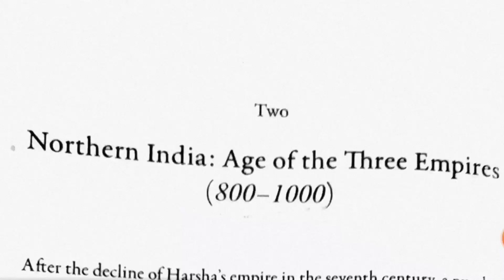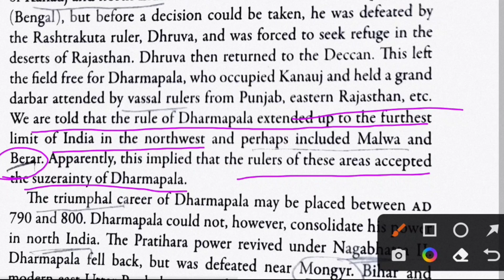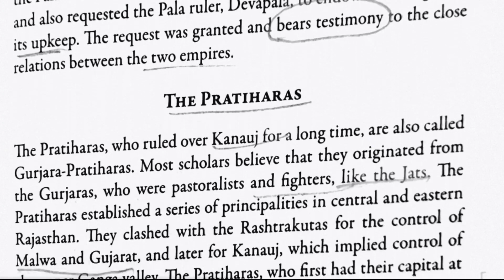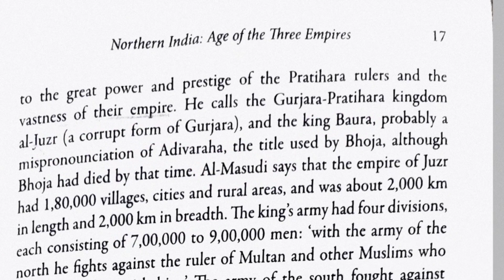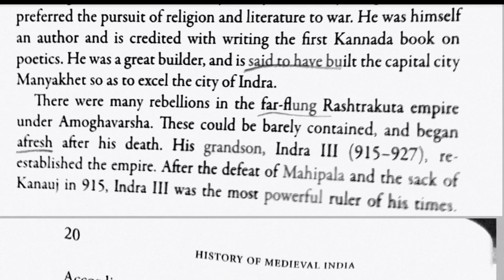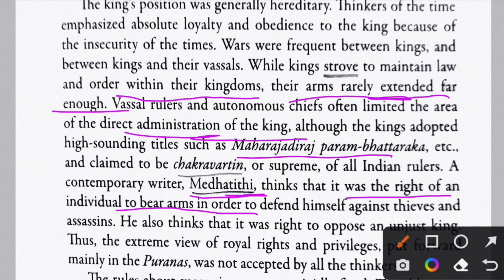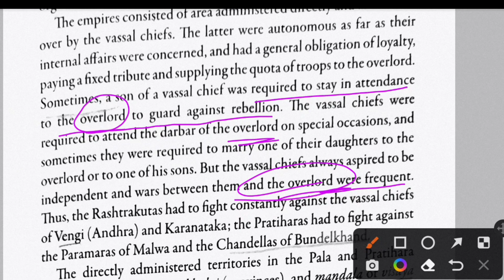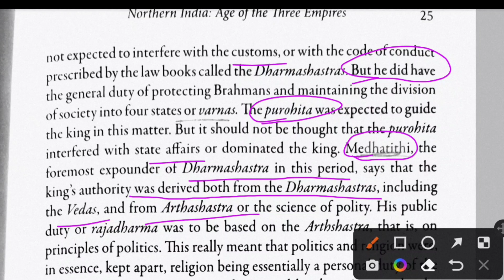25 December 2022#Full Medieval history # satish chandra # part- 2# Medieval history in hindi